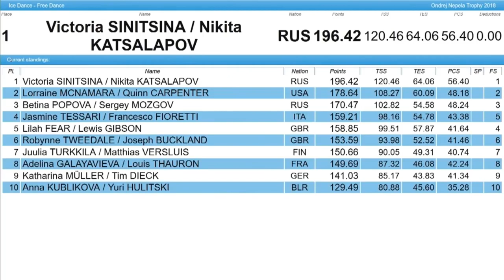Гран-при по ФК 2018 Канада,обзор.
Расскажу почему танцы на этом этапе будут самым интересным видом.Сделаю примерный прогноз по медалям.Разберемся,сможет ли кто-то затмить Евгению Медведеву на этом этапе.В какой же форме находится чемпионка мира?А так же почему не стоит списывать со счетов Елизавету Туктамышеву и шансы на медаль у Паненковой.